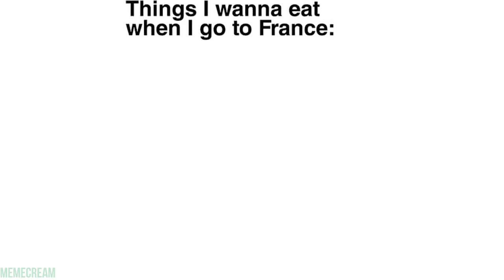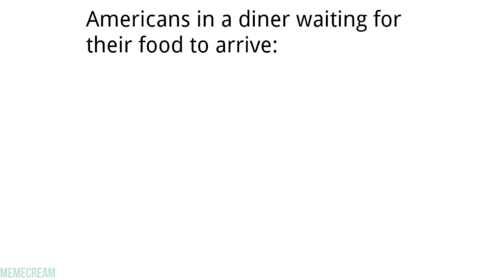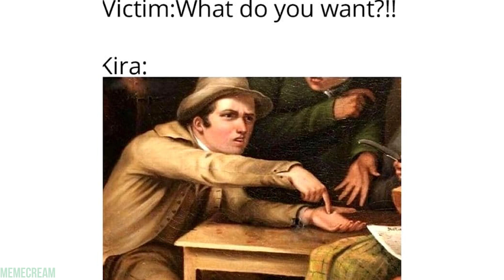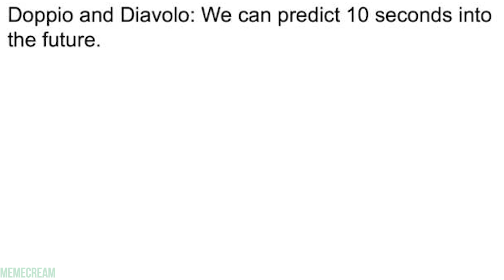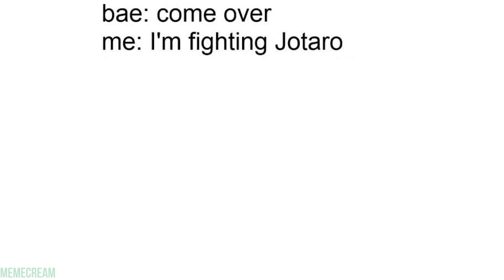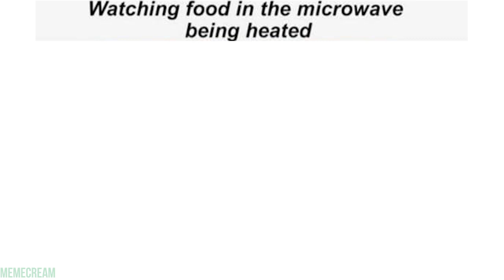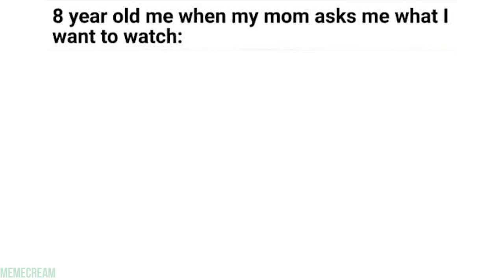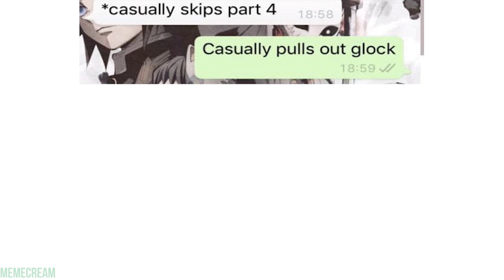JoJo MEMES | Best JoJokes